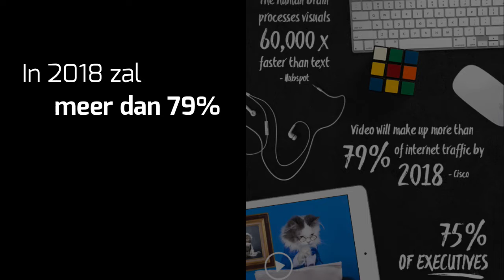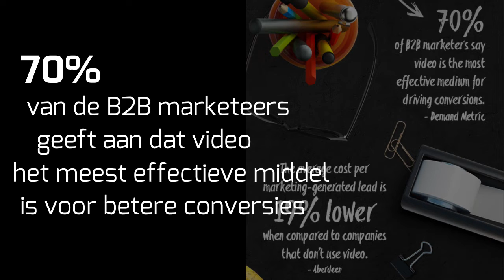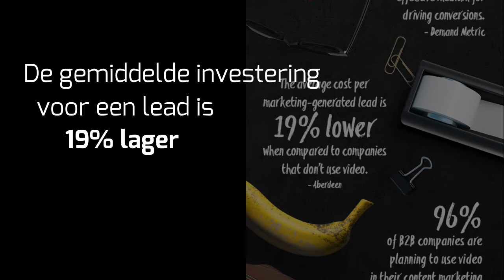Waarom het slim is om zelf video’s met je smartphone te maken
Smartphone Video's Maken Slim?

Speciaal voor ondernemers: waarom het slim is om video's met je smartphone te maken. Bekijk de infographic 10 redenen waarom videomarketing in de lift zit op verdienenmetvideo.nl.

De gegevens over videomarketing zijn afkomstig uit de infograpic van Vidyard.

00:49 Het menselijke brein verwerkt bewegende beelden 60.000 keer sneller dan tekst

00:55 In 2018 zal meer dan 79% van al het internetverkeer bestaan uit video’s.

01:02 75% van de leidinggevenden gaf aan dat ze minimaal 1x per week werk gerelateerde video’s bekeek en 65% bezocht de website na het zien van die video.

01:13 Door een video op je website te plaatsen maak je 50x meer kans om op de eerste pagina van zoekmachine Google te verschijnen.

01:22 Door video’s aan je social media mix toe te voegen zijn je volgers 10x meer geneigd om je post te delen.

01:29 Tussen april 2015 en november 2015 verdubbelde het aantal dagelijkse videoviews op Facebook van 4 miljard naar maar liefst 8 miljard.

01:41 51,9% van de marketing professionals wereldwijd geeft aan dat video de beste ROI (return on investment) heeft.

01:50 70% van B2B marketeers geeft aan dat video het meest effectieve middel is voor betere conversies.

01:58 De gemiddelde investering voor een lead is 19% lager, vergeleken bij bedrijven die geen video gebruiken.

02:06 96% van de B2B bedrijven is van plan om de komende 12 maanden video onderdeel te maken van hun content marketing.

Ontdek welke microfoon je het beste gebruikt voor je iPhone of Android-smartphone video's.

Business coach Noortje Janmaat van Verdienen met VIDEO leert zelfstandig ondernemers, zoals coaches, trainers en adviseurs, hun virtueel assistenten, maar ook andere ZZP'ers hoe ze met hun eigen iPhone of Samsung smartphone video's maken, zodat ze online beter zichtbaar worden, gemakkelijker klanten krijgen en hun bedrijf laten groeien.

Ze helpt ondernemers om op een authentieke en strategische manier de juiste online marketing tools in te zetten om hun producten en diensten beter te lanceren en te verkopen via het internet.

Mis niet langer de nieuwste video's van Noortje Janmaat van Verdienen met VIDEO